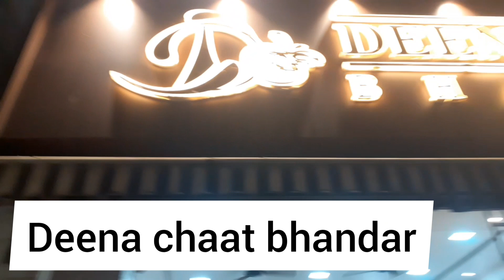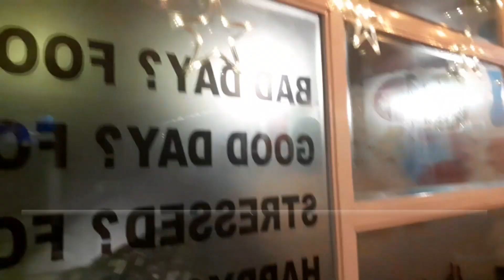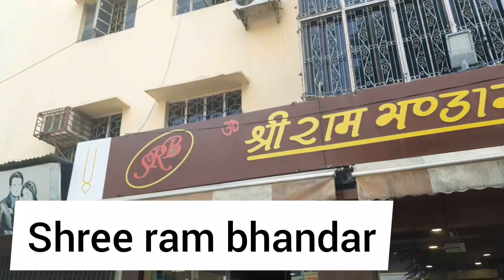Exploring Varanasi(Banaras)|Varanasi vlog|Part-1|Banaras budget stay|Banaras Street food|RASOI AAPKI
Address
hotel- costa riviera
C21/4-A-3, shubhakamna complex Maldahiya, Varanasi - 221002 (U.P.)
INDIA
M: 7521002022    F: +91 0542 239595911/12
Deena chaat bhandar
Hanuman Mandir, Rampur Luxa Rd, Luxa, Varanasi, Uttar Pradesh
221001
Uttapam
Sigra, Varanasi, Uttar Pradesh
221001
Wife on leave (W.O.L.)
c-19/34A, Fatman Road, Near Idea Showroom Sigra, Varanasi, Uttar Pradesh
221002
Krishna Paan Shop
Raja Bajar Road, Nadesar, Chaukaghat, Varanasi, Uttar Pradesh
221002
Do like the vlog
wait for the part 2 of the vlog